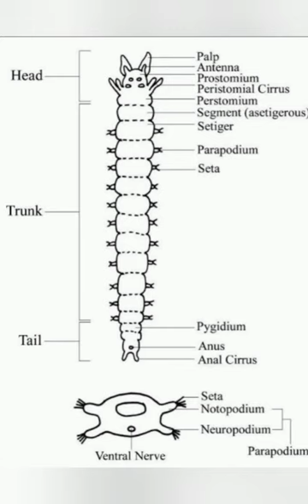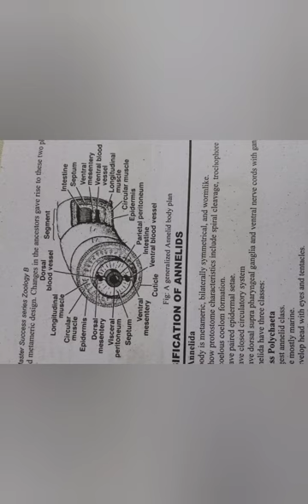phylum Annelida (metamerism and ecological importance).1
phylum Annelida metamerism and ecological importance.